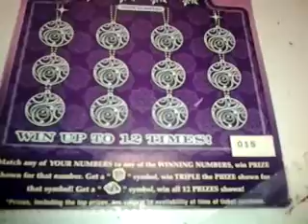florida lottery scratchoff # 1248